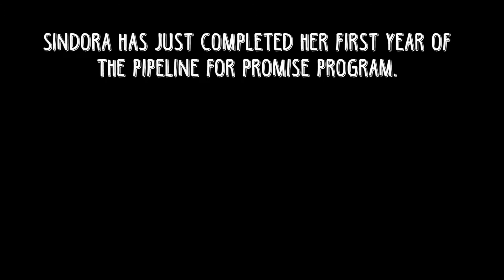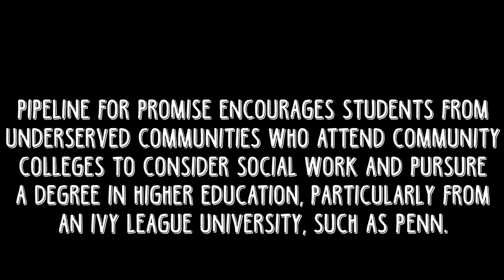Pipeline for Promise - Sindora Stallworth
Pipeline for Promise increases access and engages locally, components of President Amy Gutmann's Penn Compact 2020. The program invites community college students from under-served communities to attend a summer course at the University of Pennsylvania School of Social Policy & Practice. Participants are encouraged to consider a degree in social work and the possibility of attending an Ivy League university such as Penn. As a final assignment, participants from the 2014 cohort were asked to give two minute presentations about their passion. The results, shared here, are truly inspiring.

Pipeline for Promise is made possible by Claire Lomax, C'84, and the Lomax Family Foundation.